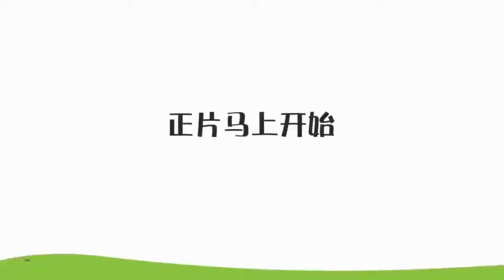绝对高难度这控球能力简直就是变态，够国足学习三十年的